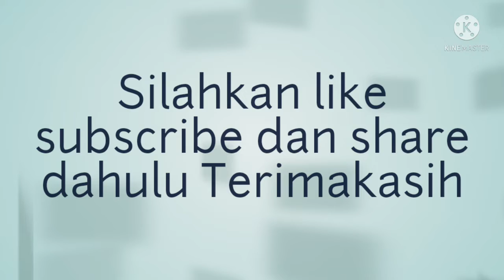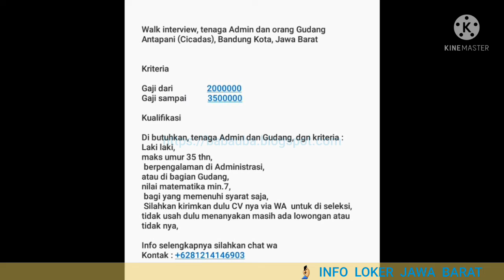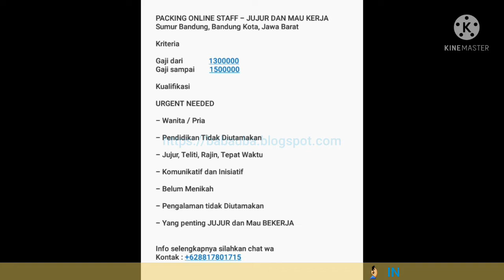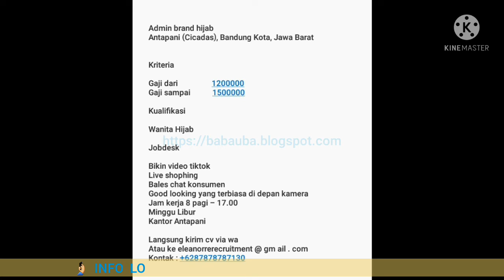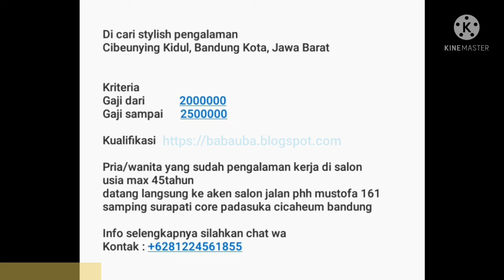info lowongan kerja terbaru daerah bandung sekitarnya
Untuk lebih lengkapnya silahkan hubungi/chat wa langsung yang sudah tersedia di videonya.
Dan dukung terus ke channel ini dengan cara like subscribe share dan komentar juga nyalakan lonceng pemberitahuannya agar tidak ketinggalan info terbaru dari kami, semoga bisa bermanfaat dan membantu bagi yang sedang mencari pekerjaan. Selalu hati hati dan waspada jika disuatu pekerjaan ada unsur meminta bayaran sebaiknya menolak saja karena disini gratiss.
 terimakasih.

Salam sukses untuk semuanya.